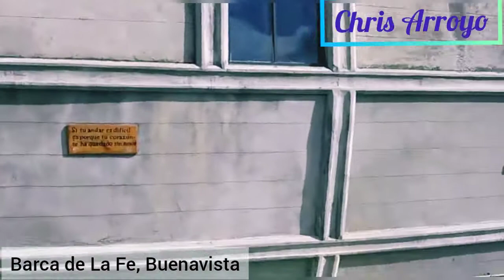¡Visitamos La Barca de La Fe!⛪🛳️⚓|Buenavista, TLAXCALA|✝️🛐(lee descripción)#20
¿Que pasa amigos?
El día de hoy les presento un video que es muy impactante para cualquier espectador que vea este vídeo: "LA BARCA DE LA FE"
Con la religión católica arraigada y en honor a la cultura prehispánica,en el municipio de TLAXCO,en el estado de Tlaxcala, centró de Mexico ,se construyó LA BARCA DE LA FE,una iglesia dentro de un barco que representa a la santa María ,una de las grandes carabelas de Cristobal Colón.
La primera piedra se puso en el año de 1974 y su construcción termino en al año 2002.
El arquitecto de está Magna obra fue Arnulfo Mejía Rojas ,hoy sin duda la barca de la fe es un gran símbolo para Tlaxco y también para el Estado te Tlaxcala.
Al ver la barca de la fe quedé impactado por qué nunca había visto una iglesia en forma de barco ,fue muy impresionante ver ,y esto debería ser un gran orgullo para Tlaxco y para el Estado de Tlaxcala.

Mi visita al Estado de Tlaxcala,termina sin embargo esperen más vídeos ,les van a encantar!!!